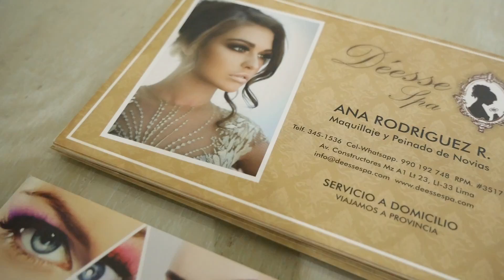video ANA RODRIGUEZ 3